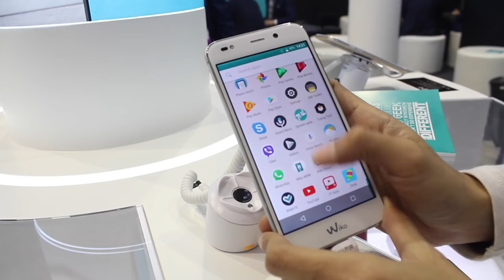MWC 2017 - Wiko WIM Lite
Selain Wiko WIM, Wiko turut memperkenalkan Wiko WIM Lite dengan rekaan skrin 5.2-inci 1080p. Ia membawakan cip Snapdragon 435, memori 3GB RAM, kamera 13MP, dan bateri sebesar 3000 mAh. Artikel lanjut